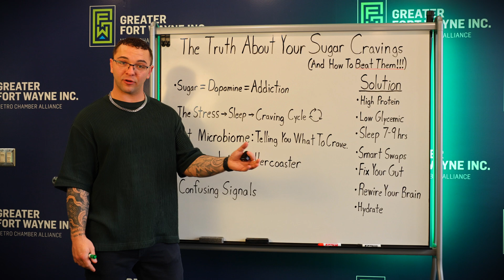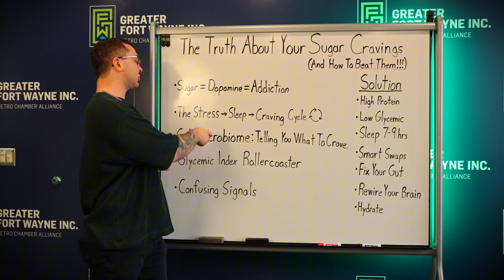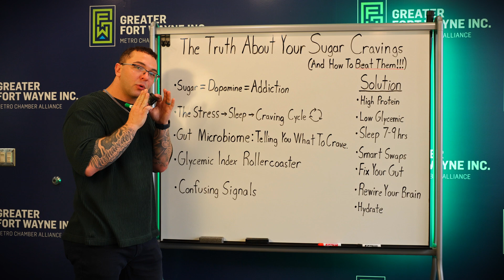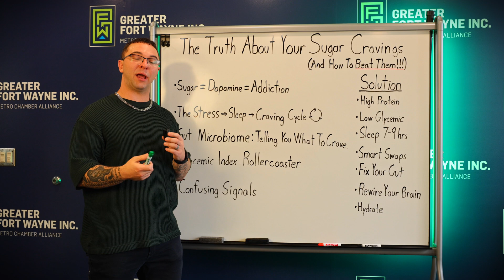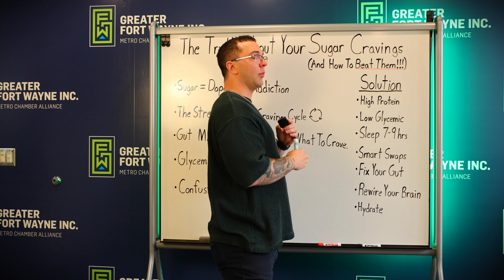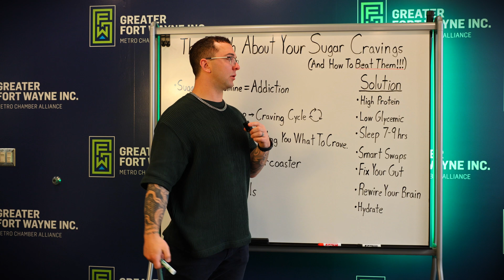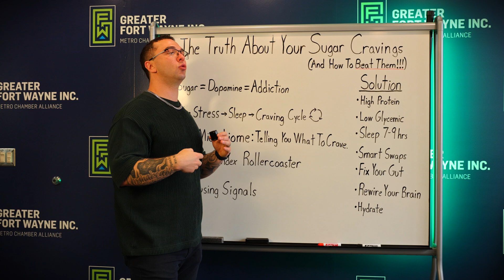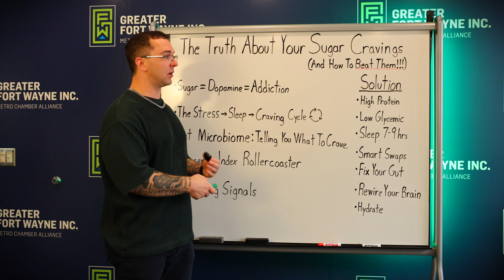The TRUTH About Sugar Cravings (And How to Beat Them for Good)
🔥 How to Beat Sugar Cravings (For Good) | Stop the Cycle and Reclaim Your Health

If you’ve ever felt like you’re addicted to sugar — you’re not alone.
In this video, we break down what’s really causing your sugar cravings and how to finally overcome them — not just for a few days, but for good.

✅ What causes sugar cravings?
✅ Why your dopamine is making it worse
✅ The sleep-stress-craving cycle
✅ How your gut bacteria are begging for sugar
✅ What the glycemic rollercoaster is doing to your energy and mood
✅ Why dehydration might be tricking you into eating
✅ And most importantly… how to break the addiction

You’ll learn practical, science-backed strategies including:
🥩 High-protein and low-glycemic nutrition
😴 Sleep optimization
💧 Hydration + signal control
🧠 Dopamine rewiring
🦠 Gut microbiome repair
🍓 Smart food swaps

This might be the most important video we’ve ever posted — especially if you're serious about fat loss, longevity, or just feeling better every day.

📲 Ready to work with a coach?